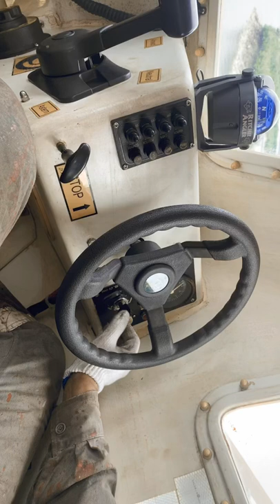FREEFALL LIFEBOAT TEST RUN ENGINE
Freefall lifeboat engine testing of engine @short